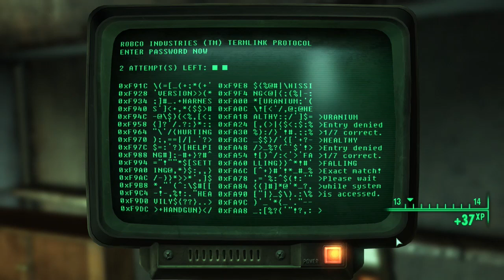Fallout 3 #22 | PC | Scientific Pursuits p2